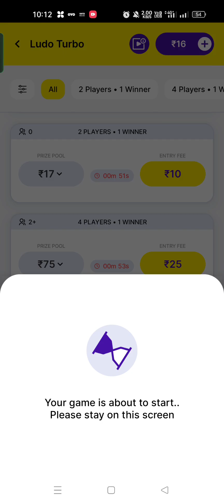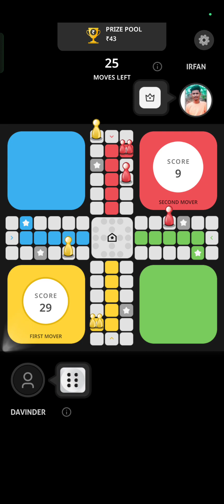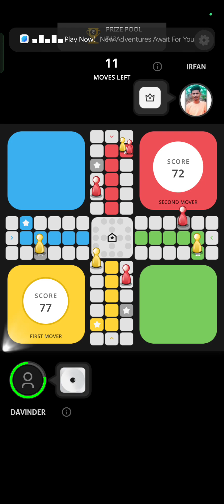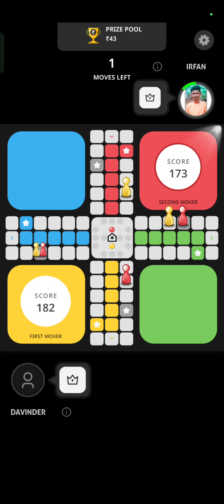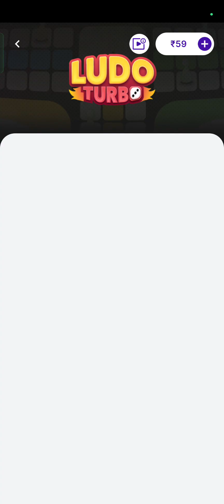zupee real or fake ap khud dekh lo.zupee live stream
zupee live stream
zupee is real and earning money app.
app links - Hi, I love playing games on Zupee. Win up-to ₹10 Lakh.

 • Get up to ₹100 Bonus
 • Use My Code 85XXXI8LYU